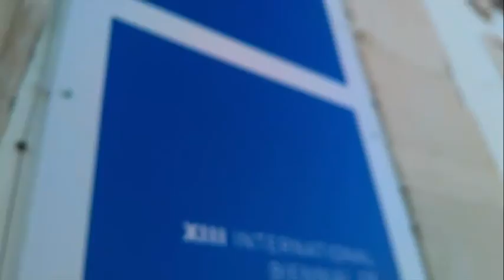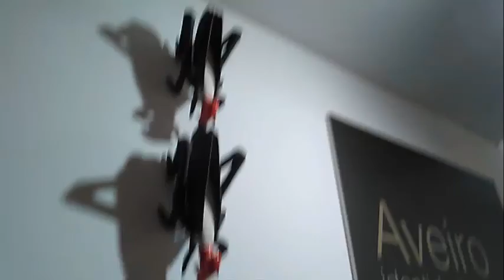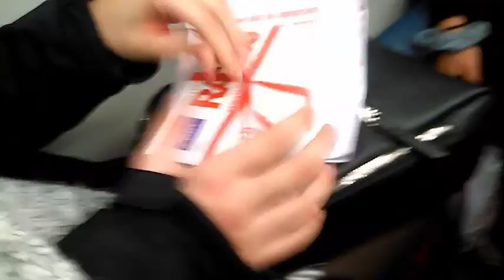An Afternoon full of Art in Aveiro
Hello People of the Future!
4 days ago me and some friends went to a school trip to see the International Biennial of Ceramic Art of Aveiro. Here are the pieces that i liked the most.